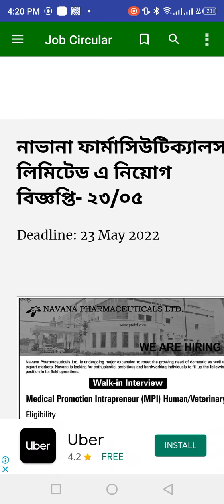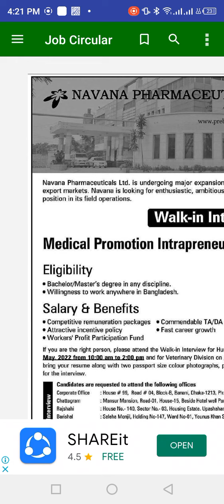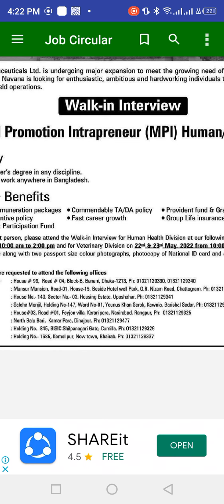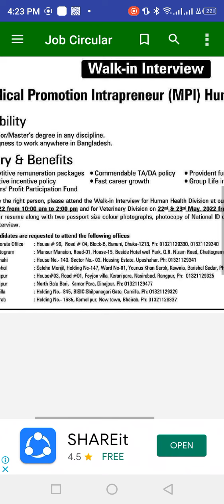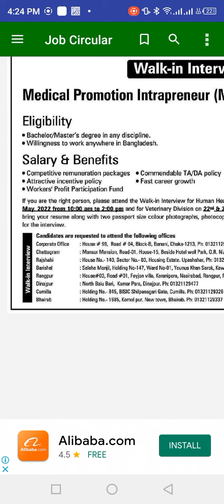নাভানা ফার্মাসিউটিক্যালস লিমিটেড এ নিয়োগ বিজ্ঞপ্তি- ২৩/০৫